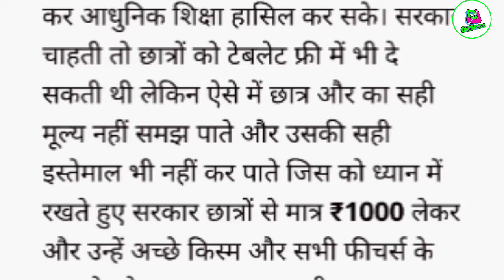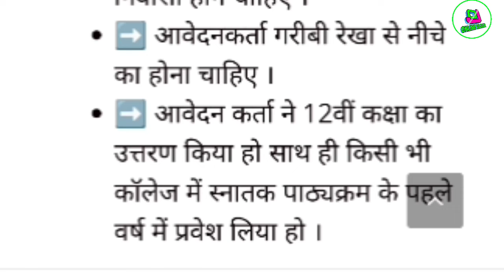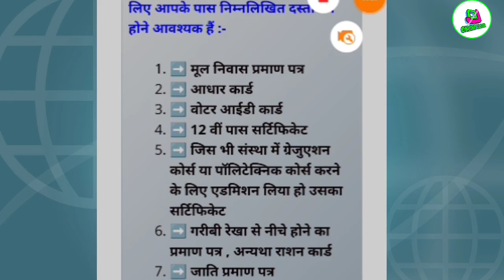PM. MODI Namo Tablet Yojana: 1000 रुपये में टैबलेट, ऐसे करें आवेदन.? पूरी जानकारी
Namo Tablet Yojana: 1000 रुपये में टैबलेट, ऐसे करें आवेदन

 प्रधानमंत्री,राष्ट्पति को कितनी मिलती है सैलरी
Business Content